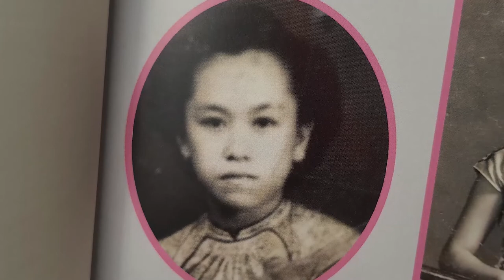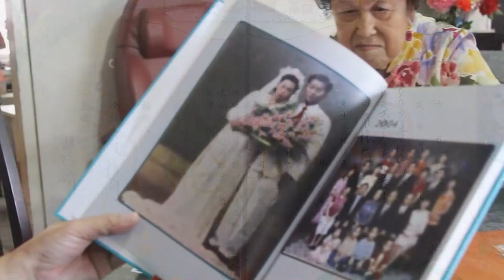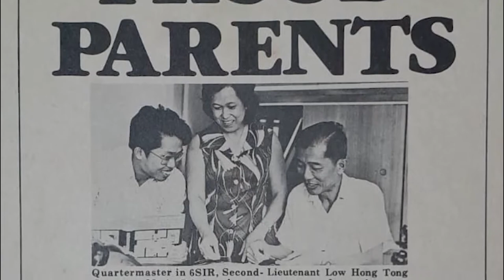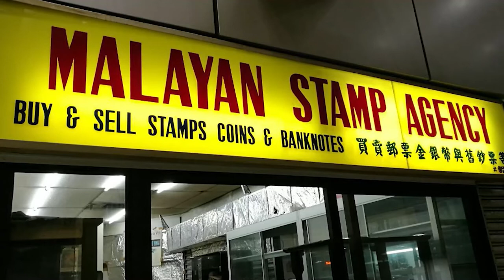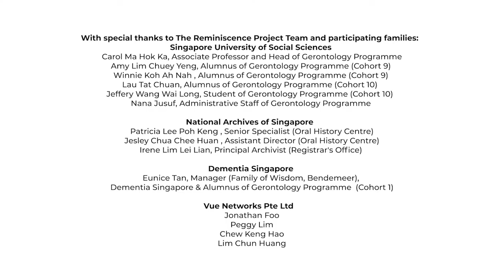The Reminiscence Project – Chua Siew Hiang